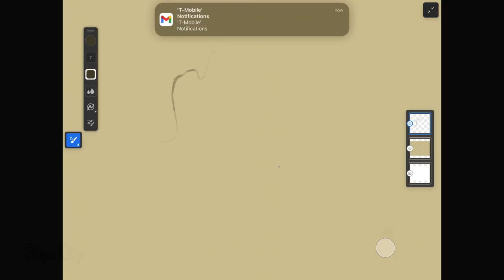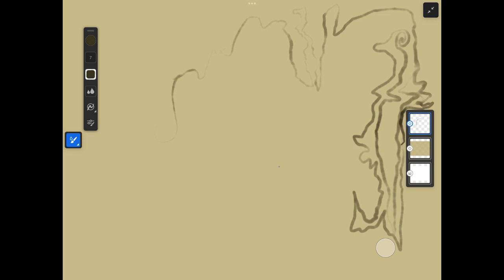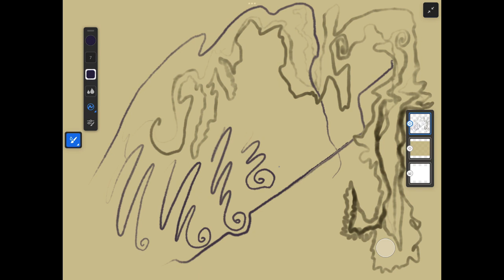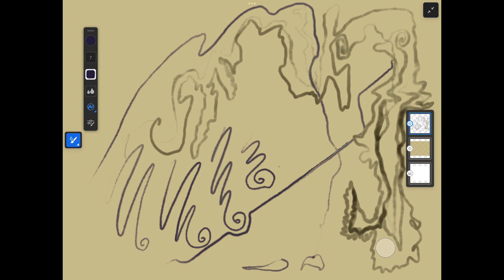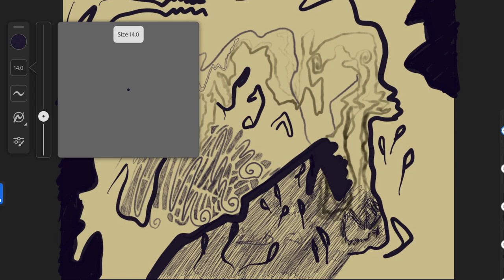Taking a Dot for a Walk( Paul Klee inspired activity)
Directions:
Listen to a song that you have not heard before.
Instrumentals make really great options. (I.E Beethoven, Bach, The Nutcracker)
Choose a single color
Take your dot for a walk using a pencil, marker or crayon. This is sound interpretation and making continuous lines (walking our dots).

Extension -
Add Color ; swap art with a parent or sibling, add to each others artwork

Materials -
pencil, crayons, colored pencils, or markers
Imagination
Music of choice
Paper

Road to Abomey
Terence Blanchard
Content found during: 1:28 - 3:29